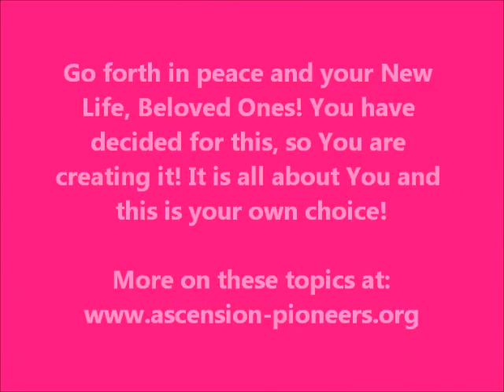Anchoring our New Life Divine Blueprint Light activation/meditation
A lot of us are entering a New Life cycle. Before this occurs, we have to let go of many things that no longer serve us, all things that might still keep us in the lower vibration. So I was guided to record this Light activation/meditation on anchoring our New Life Divine Blueprint. Go forth in peace and your New Life, Beloved Ones! You have decided for this, so You are creating it! It is all about You and this is your own choice!

Of course, there are still those, who rather wish to reside in duality and separation instead of moving into the Light of the Truth. There are still those, who speak about what is good or bad, right or wrong, spiritual or not spiritual. But this is not what the world truly needs right now, this is not what Humanity truly craves. This planet lacks LOVE and everyone on the planet truly craves LOVE, because LOVE is the only thing that can make us remember who we truly are ... as LOVE! This era of spreading even more duality, while thinking we are right, instead of allowing for everything to be as it is and co-exist with us, truly needs to come to and end. It's not about opinions and who is right and who is not, it's about the Truth of that LOVE, which is our true Essence. So whoever is still residing there, is definitely not choosing and feeding the New, which is the limitless nature of Divinity. Allowance, acceptance, unconditional LOVE and compassion are our basic Divine attributes ... everything else does not even matter.

Once we are willing to say "I don't know" instead of "I know everything", we are ready to move into the space of non judgement, and we move into Unity and Oneness within diversity.

This planet needs LOVE ... not even more separation. So choose what You are feeding! It's up to each and every one of us ... it truly is our responsibility, as nobody is going to do it for us.